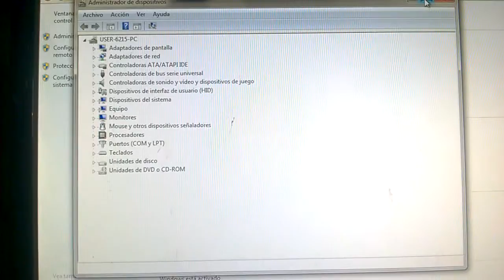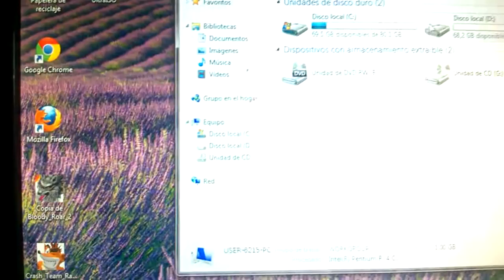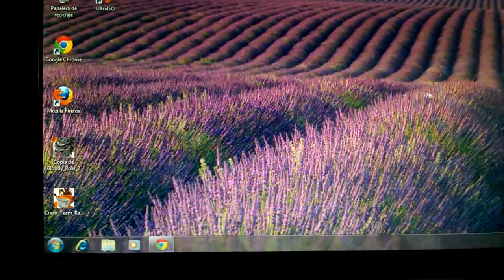WP 20160228 12 20 08 Pro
Equipo intel Pentium 4